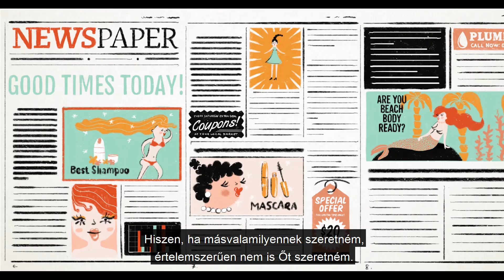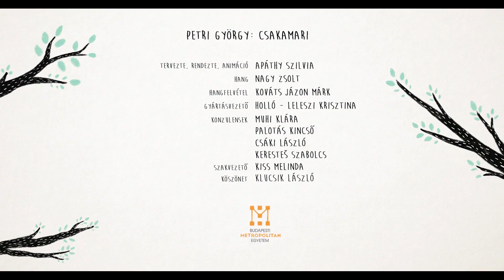Csakamari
Petri György versének adaptációja / Adaptation of a poem written by György Petri
rendezte / directed by: Apáthy Szilvia
készült: Budapesti Metropolitan Egyetem, Animáció mesterszak, 2020
produced at Budapest Metropolitan University / Animation Master in 2020